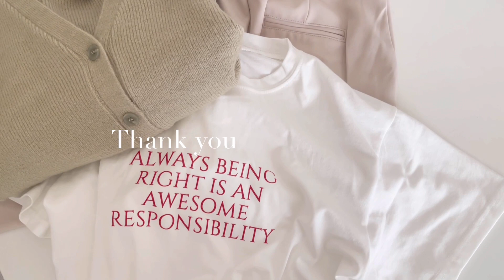【code】nugu購入品紹介⌇購入品を使った5コーデ🧵𓇢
今回はnuguで買ったものを使ったコーデを５LOOK紹介しています！
いろんな系統の洋服でいろんなコーデをしてみたので参考になったら嬉しいです🌼